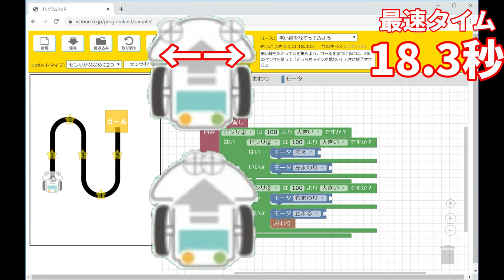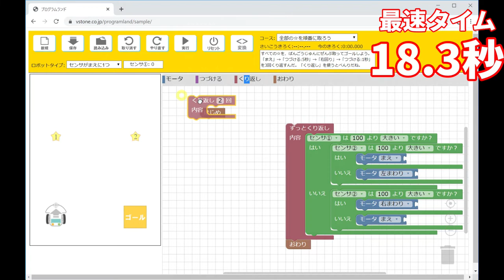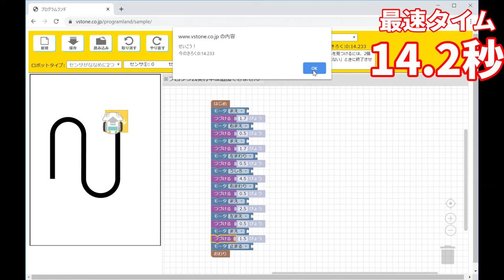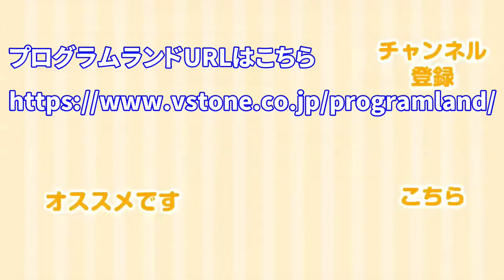【プログラミング実況】#7 後編 小学生でもできる！ロボットプログラミング【黒い線をなぞってみよう】【プログラムランド】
ロボットを題材にした小学生向けのプログラミング学習サイト「プログラムランド」の標準コース「黒い線をなぞってみよう」にチャレンジしました。
後編ではよりタイムを縮めていきたいと思います！

「プログラムランド」へのアクセスはこちら

[シンプルファイター]
関西にて教壇に立つ傍ら、自ら製作したロボットでロボットのコンテストに参加するなどの活動を10年以上行っております。
プログラミングの楽しさが視聴者の皆様に伝われば幸いです。